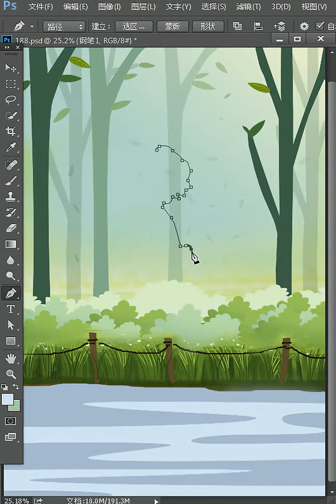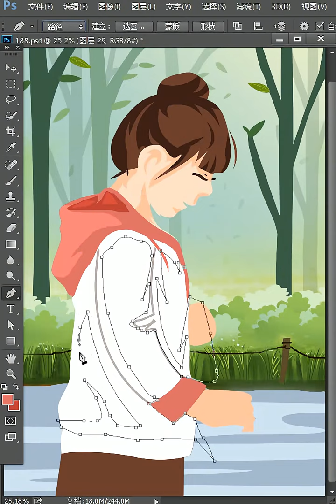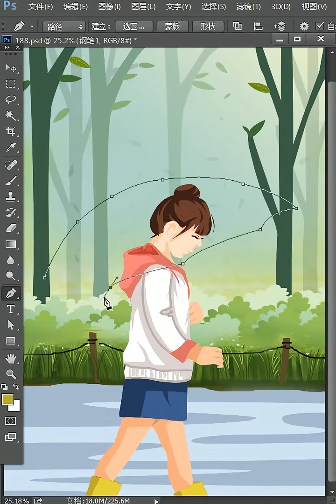鼠绘一张清明时节雨纷纷海报，钢笔工具得这样用。Create a Qingming Festival poster with hand-drawn elements, showcasing how to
鼠绘一张清明时节雨纷纷海报，钢笔工具得这样用。Create a Qingming Festival poster with hand-drawn elements, showcasing how to use the pen tool effectively. PenToolTechniques# QingmingFestivalPoster#